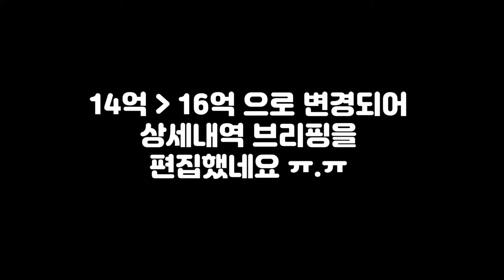대구원룸매매 ★수성시장역세권★ 코너에 미용실 입점 된 전면이 아주 넓은건물입니다.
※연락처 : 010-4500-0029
※카카오톡 ID : 45000029 (검색)
※해당영상 매물번호:281221

▶소재지 : 대구광역시 수성구 중동23-3
▷면적 : 대지 256㎡ / 연면적 506㎡

▶거래형태 : 매매
▷거래예정금액 :16억원
▶중개대상물의 종류: 다가구주택

▷사용승인일 : 2015년03월31일
▶총 층수 : 지하 0층 / 지상 4층
▷주차대수 : 8대

▶방향[주 출입구 기준] :북
▷입주가능일 : 2021년12월29일이후 협의가능
▶방수[근린생활시설 미포함] / 욕실수 : 방 12개 / 욕실 10개

▷관리비[청소비용,승강기 유지비용 등] : 매월 약 200,000원 예상

◆대표:沈民貞
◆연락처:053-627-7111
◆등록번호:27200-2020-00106